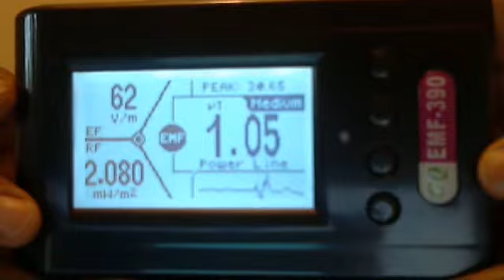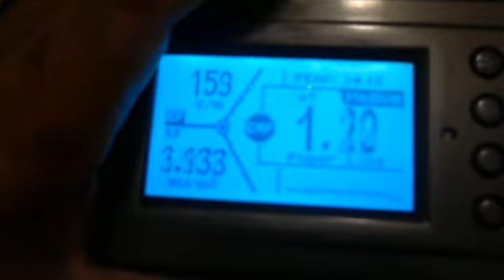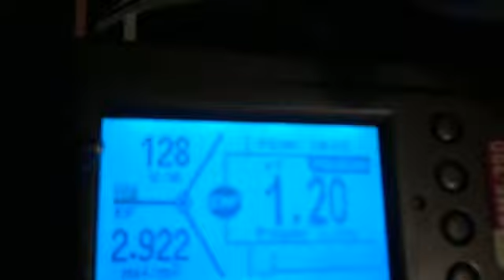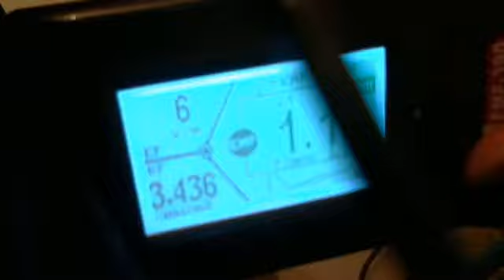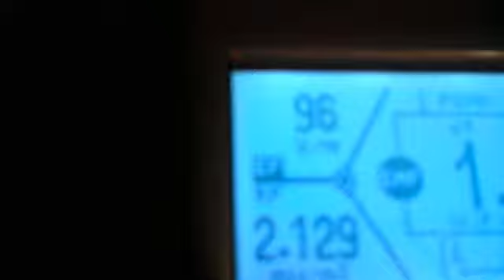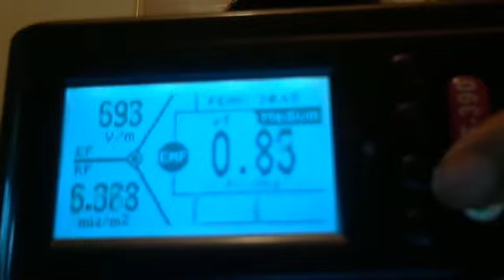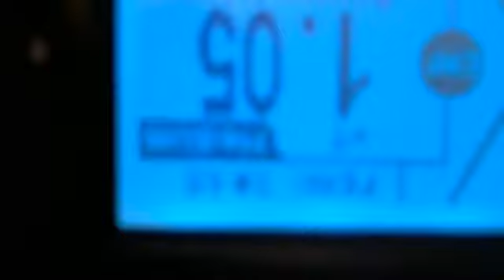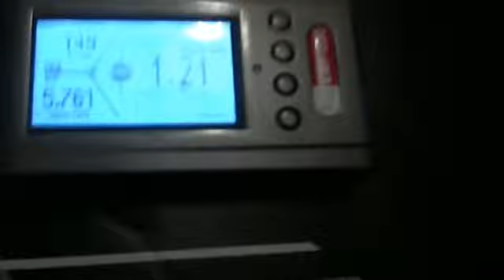DETECTOR CLEARLY SHOWS MICROWAVE TAGGING